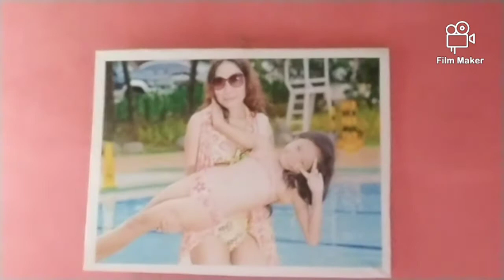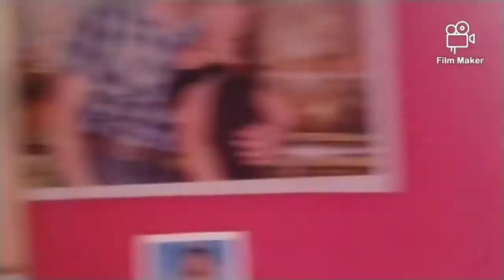Mga Pueding Gawin habang nag aantay!ldr ldrstory germanfilipina 🇩🇪🇵🇭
Mga Pueding Gawin habang nag aantay..